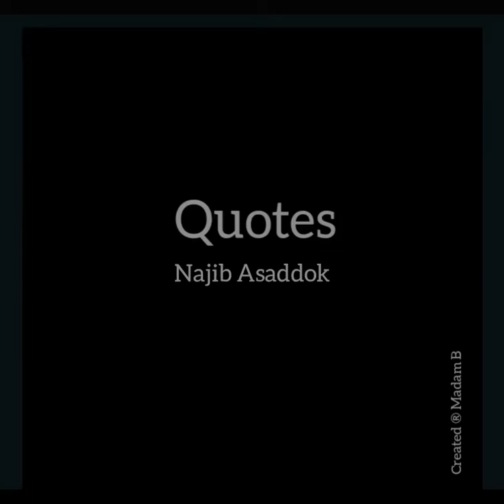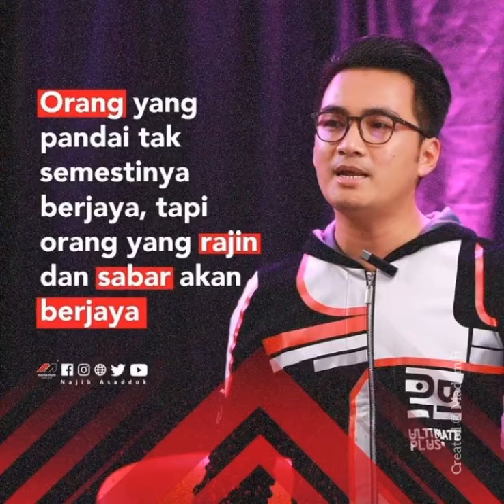I AM TITANIUM | Business Quotes by TITAN ORM Najib Asaddok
Quotes by Najib Asaddok which I love and makes us 'sentap' , burn,  high motivate...
Kalau korang nak dapat result, lawan biawak2 dalam kepala otak tu.

Siapa yang kita berkawan tu menentukan siapa kita pada 5 tahun yang akan datang.

Energy sangat penting untuk nak berjaya so kita kena HIGH ENERGY untuk nak berjaya.

Ancaman seorang manusia ialah mind set, sebab cara berfikirnya yg salah.
and many more to read all follow the Instagram.
" Nama saya Mohd Najib Bin Asaddok, saya seorang anak kampong & anak Bugis yang dibesarkan di pekan Benut Pontian, Johor. Kini, saya adalah CEO dan pengasas syarikat Momentum Internet Sdn Bhd yang beroperasi dari Kluang Johor." - Najib Asaddok
(Stori Inspirasi)
(NONA Best Media Social Trainer Award)
(MedSoc Najib Asaddok)
Follow Madam B
Device: OPPO A83
Video Creator: Madam B